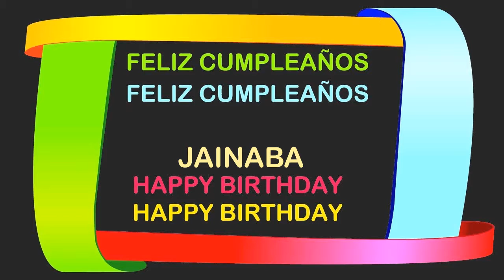Jainaba Birthday Postcards & Postales